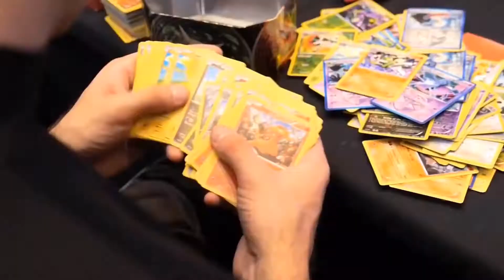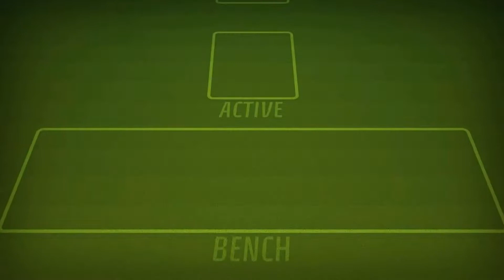Best Childhood Video Games | OAB:EP17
Today we chat about the best games of our past. Those special games from our childhood that got us into gaming.